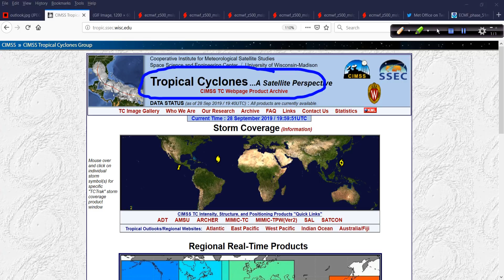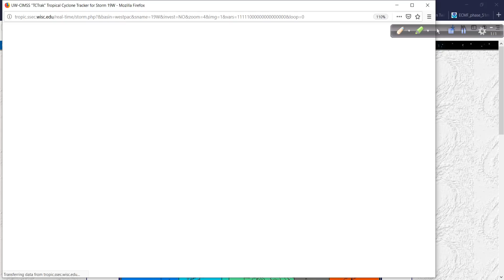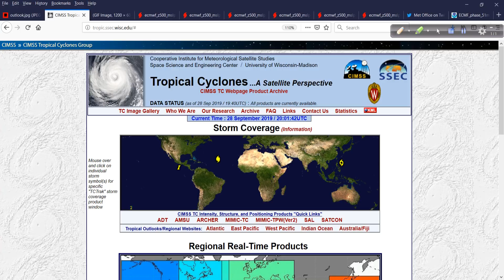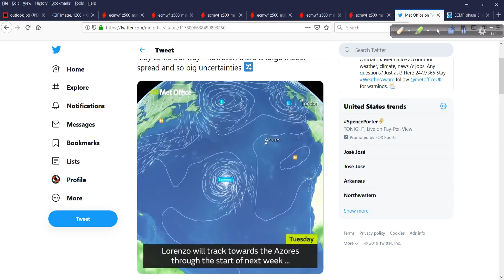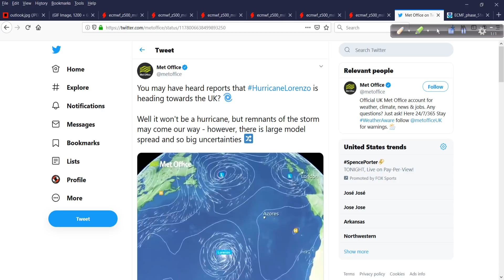Hurricane Outlook and Discussion for Sept 28, 2019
Lorenzo will be the talk of many over the coming days as it looks to impact portions of the Azores Islands and then maybe Ireland, UK and France next week. I take a look at this and more in today's discussion.

Catch our 2018 documentary on Amazon Prime Video here: